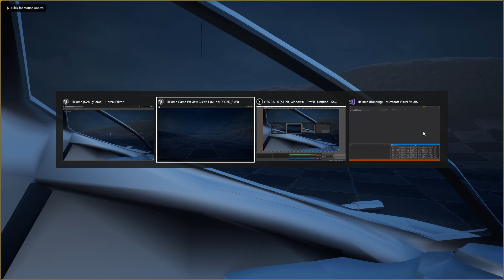UE4 Hovertank Game - Form-Fitting Shields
This took quite some time to figure out, but the results are fantastic so far. Really happy with this. Just a quick video to show progress is still underway.